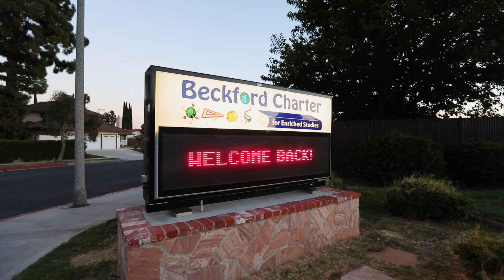19156 Ludlow Street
MB0176SCU285B5S